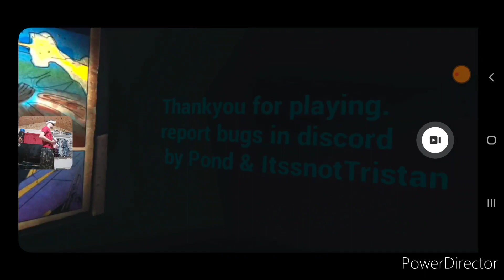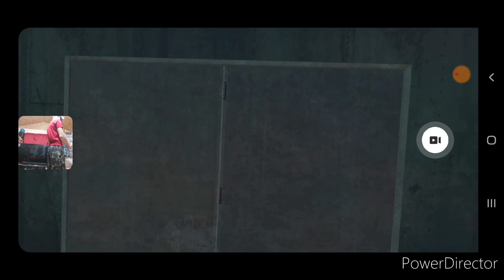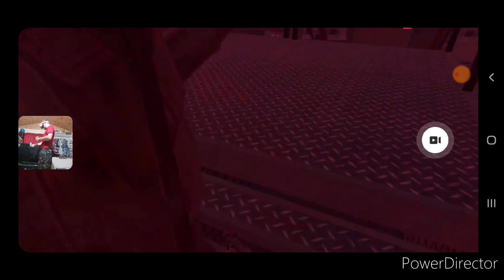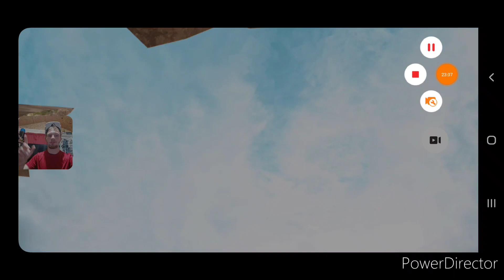Call of Duty Zombies, But It's VR?! | Contractors VR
Gamer: Gamingwolfsiege261

Pre-order the audiobook